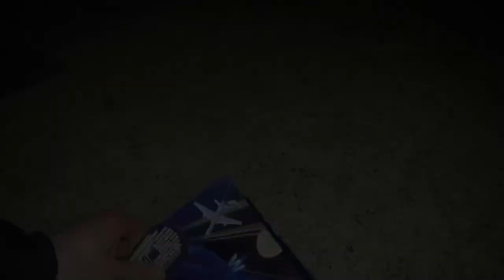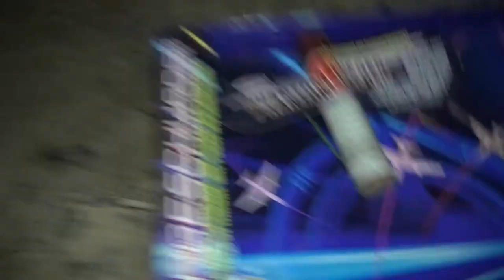Keller Fliegergeschwader // Große Feuervögel mit Sterne Auswurf